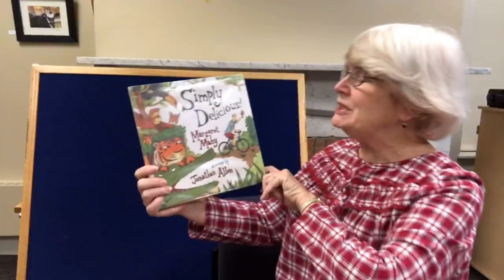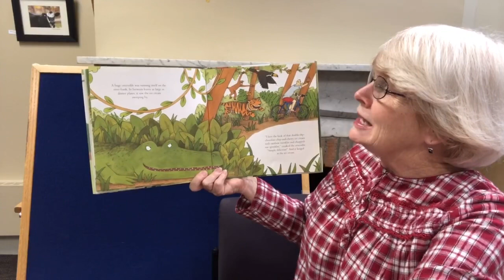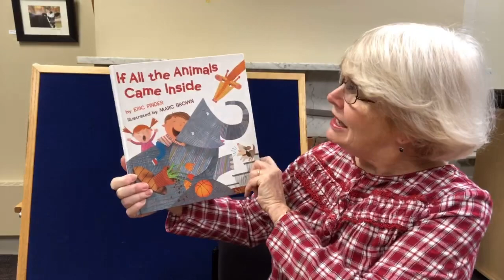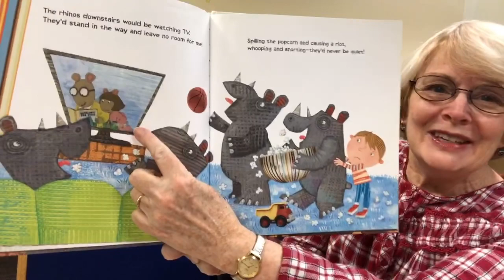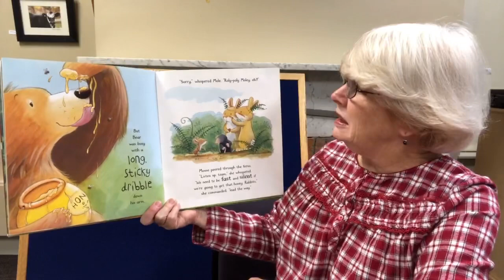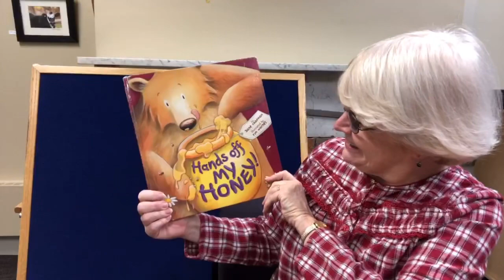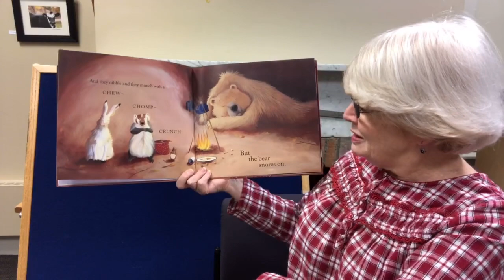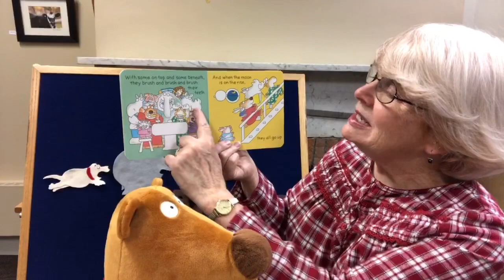Bedtime Stories with Mrs. Ferris (February 3, 2021)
It’s time for this week’s Bedtime Stories with Mrs. Ferris!

These are the books from tonight's program:
"Simply Delicious" by Margaret Mahy (Orchard Books)
"If All the Animals Came Inside" by Eric Pinder (Little Brown & Co,)
"Hands Off My Honey" by Jane Chapman (Tiger Tales)
"Bear Snores On" by Karma Wilson (Margaret McElderry Books)
Flannel board: Moo, Baa, La-la-la (based on book by Sandra Boynton)
"The Going to Bed Book" by Sandra Boynton (Little Simon)